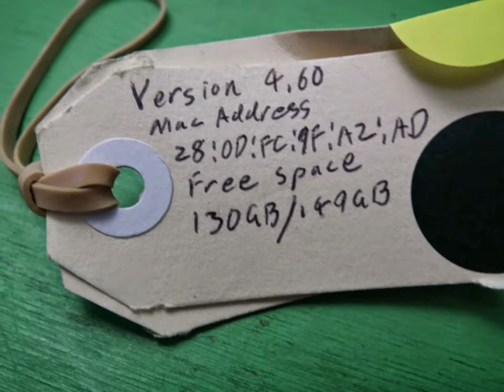P70040 - Sony PlayStation 3 Slim Charcoal Black 160 GB Console. Includes Game+Controller.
Available on Ebay